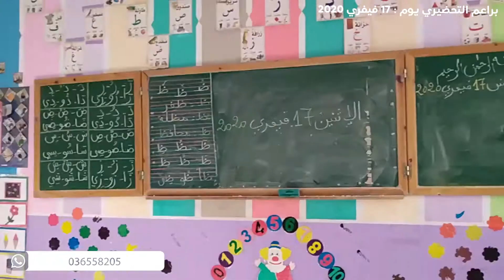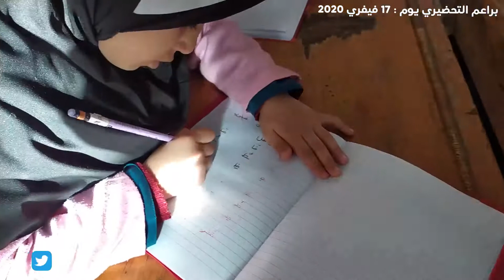براعم التحضيري في حصة التلوين يوم 17 02 2020